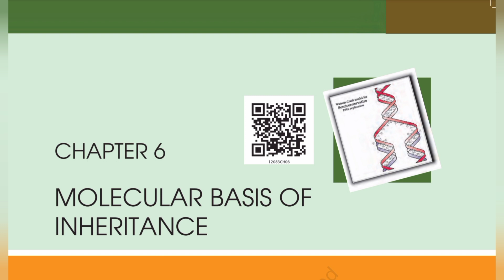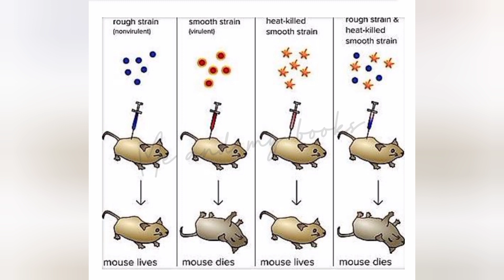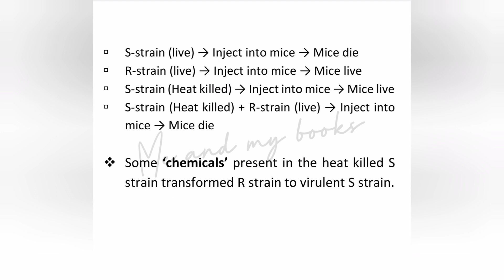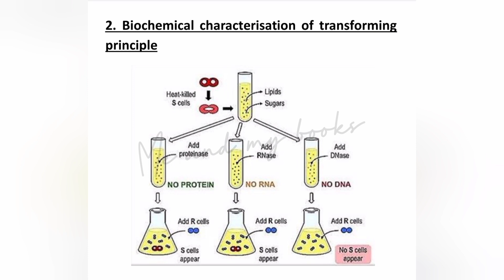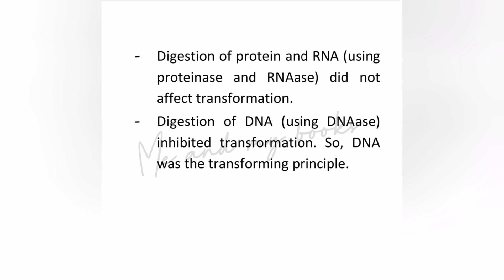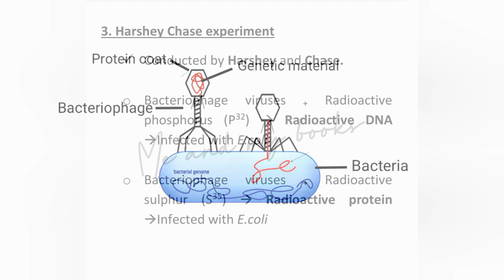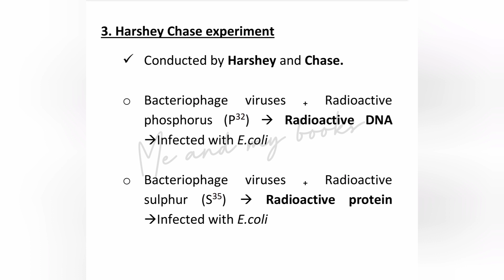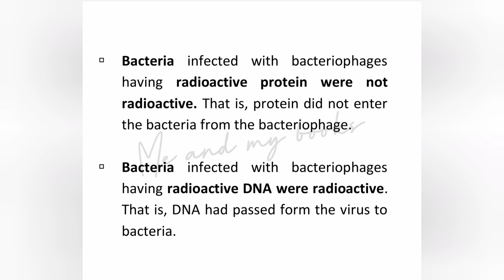+2 Zoology | Chapter Molecular basis of inheritance | Experiments (Non focus area)